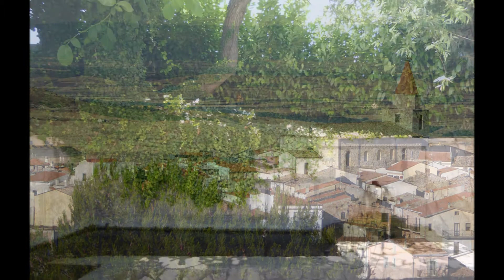Colletorto mix di fotografie 2013 2019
Un mix di fotografie del mio paese: Colletorto